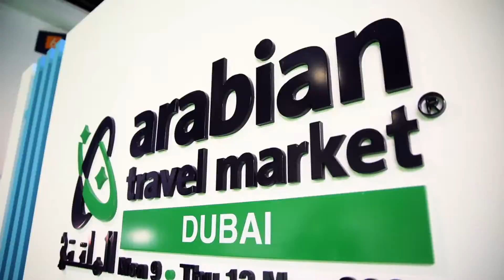ATM - the arabian travel market in Dubai with EVINTRA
Check out our after video for ATM Dubai - the biggest tourism event we took part as official media and hosted buyer program partner this year!
First time ever for us to exhibit at the show.

Join us here next year or at more than 60 similar events in 40+ countries per year!

Find companies anywhere in the world or be found by potential clients free of charge for ever

EVINTRA offers:
• 40+ Fairs for Co-Exhibiting
• 60+ hosted Buyer Programs
• 205.000+ members
• 187 countries
• 55.000+ qualified Buyers
• Media services & Advertising
• Ticket Software

About us:
EVINTRA is your worldwide comprehensive MICE and Tourism companies-directory with a network that spreads over 180 countries, 200.000+ industry professionals including more than 50.000 qualified buyers. No fees nor commissions - Find suppliers or be found free of charge on evintra.com